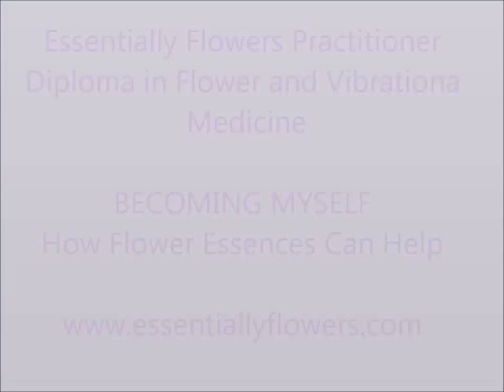Linda and Liz share their experiences of our Diploma In Flower and Vibrational Medicine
Why take Flower Essences? How can they help?

Linda Perry and Liz Luff share their experiences of taking part in the Essentially Flowers Practitioner Diploma in Flower and Vibrational Medicine.